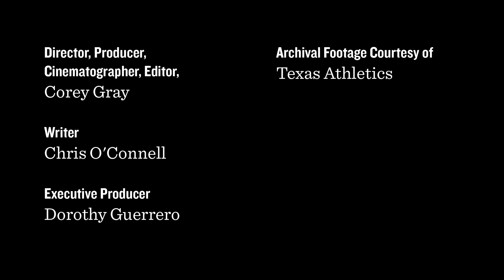Alcalde Docs | Set It Up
How Gregory Gym gives Texas volleyball a true home court advantage